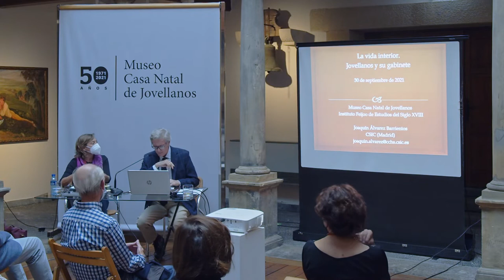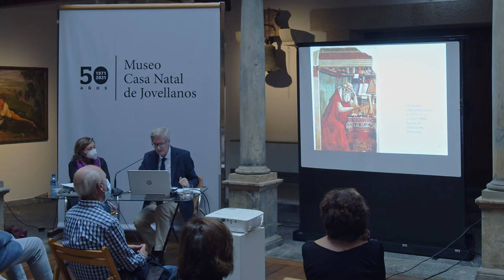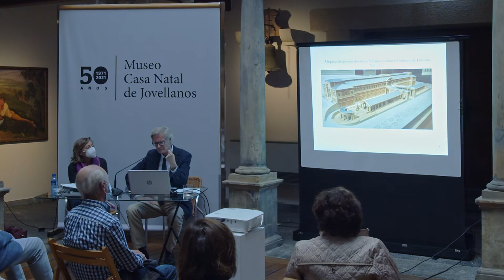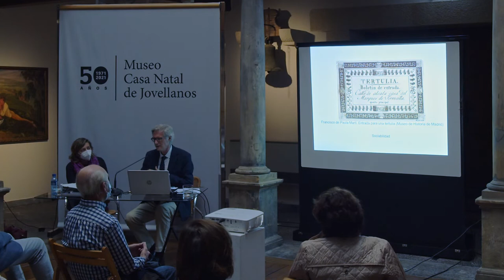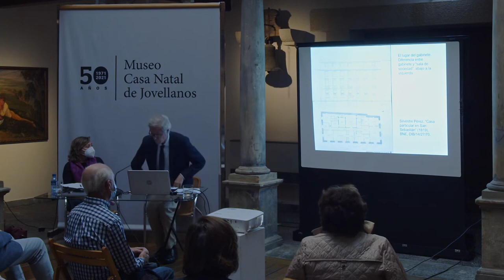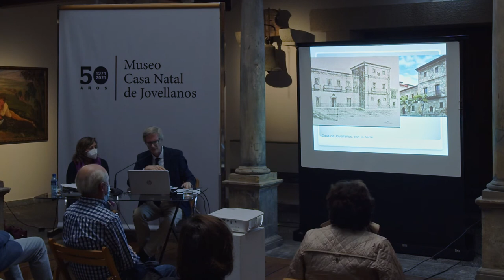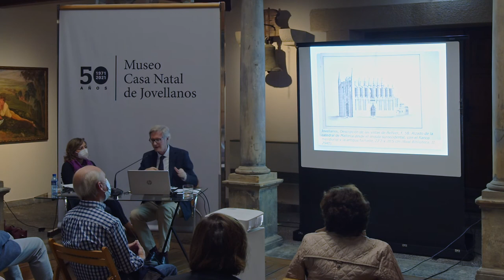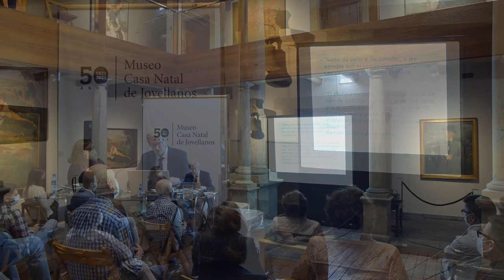La vida interior. Jovellanos en su gabinete, por Joaquín Álvarez Barrientos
Tercera y última conferencia del ciclo dedicado a la figura de Gaspar Melchor de Jovellanos, organizado por el Museo Casa Natal de Jovellanos en colaboración con el Instituto Feijoo de estudios del siglo XVIII con motivo del 50 aniversario del museo.

Joaquín Álvarez Barrientos, profesor de Investigación del Consejo Superior de Investigaciones Científicas (CSIC) y Presidente de la Sociedad Española de Estudios del Siglo XVIII, clausura el ciclo con la conferencia titulada "La vida interior. Jovellanos en su gabinete" con la que reconstruye la actividad intelectual del ilustrado en la casa, espacio de estudio, lectura, reflexión y tertulia, con especial atención al gabinete, signo de la identidad de todo escritor y escenario de las aventuras del pensamiento.

Conferencia impartida en el Museo Casa Natal de Jovellanos el 30 de septiembre 2021.